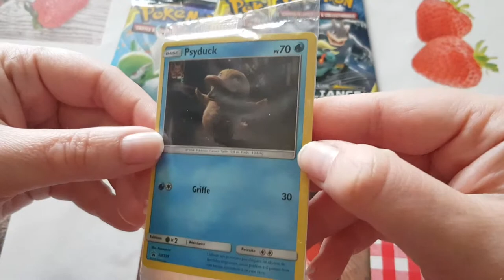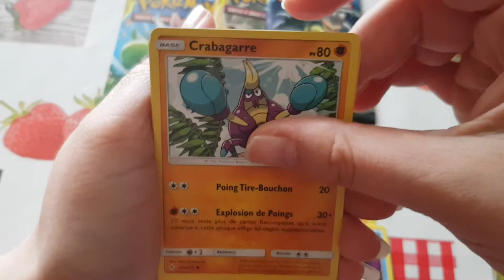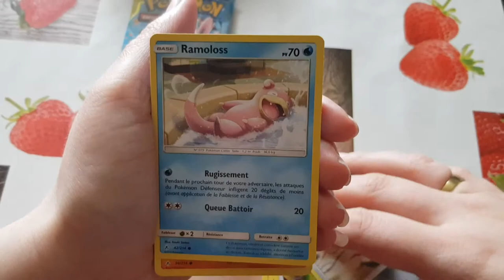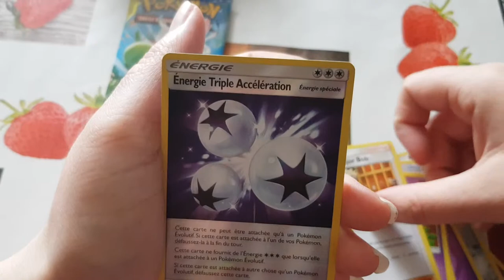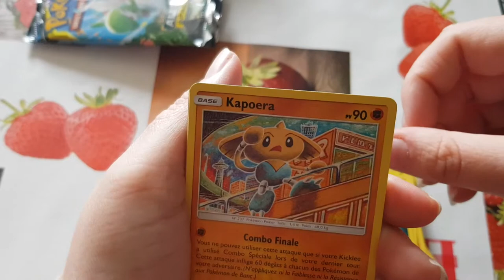Boosters pokémon Alliance Infaillible